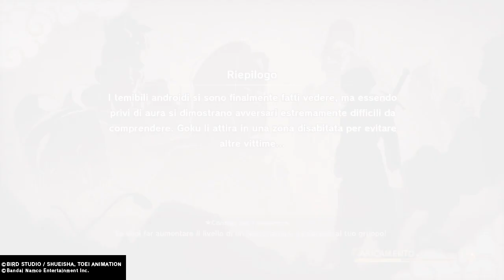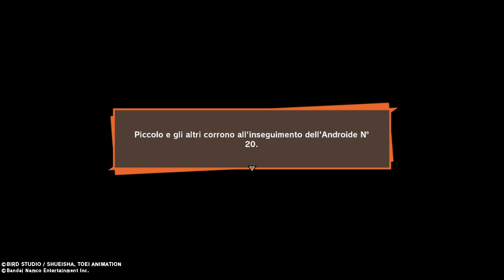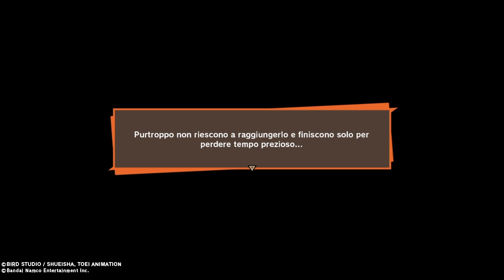MINACCIA ANDROIDI VEGETA DIVENTA SSJ Parte 20 Dragon Ball Z Kakarot Walkthrough ITA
Si parte con nuovo episodio di Dragon Ball Z kakarot arrivano i due androidi c20 e c19 goku affronta c19 diventa ssj però comicia a sentire forti battere il suo cuore è venuta la malattia al cuore, dovrà riprendersi arriva l'intervento di vegeta si trasforma in ssj sconfigge androide 19 adesso piccolo deve battere c20 riesce a scappare ma lo prenderemo, ditemi se il nuovo episodio vi è piaciuto ovviamente se volete altri episodio lasciate tanti like è dovete condividere con i vostri amici.